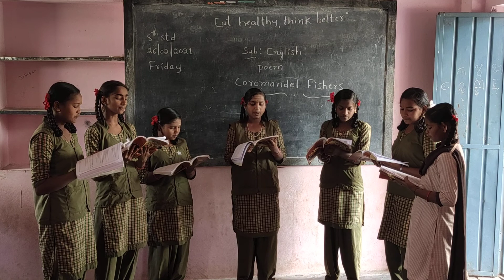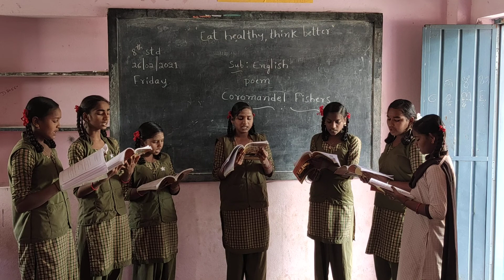Coromandel Fishers, poem singing by 8th std students, from GHPS MUDDABALLI KOPPAL.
Trained by MOHAMMAD ISMAIL, ENGLISH TEACHER, GHPS MUDDABALLI, KOPPAL.